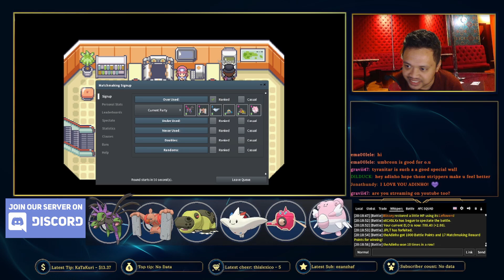POKEMMO PVP SEASON 6 RANKED: ROAD TO TOP 100 OU - LIVE COMMENTARY W AFC ADINHO #2